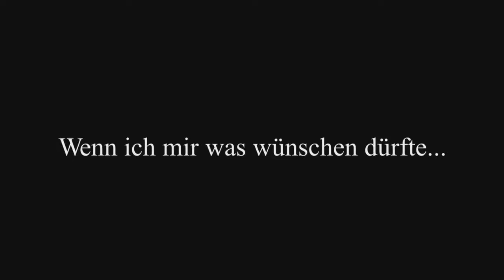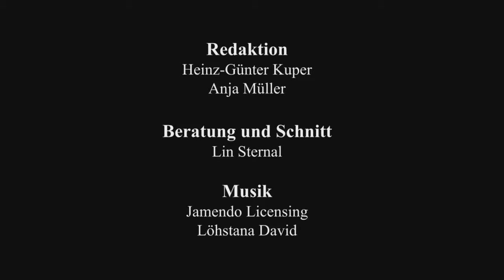Geselliges Wirken im Netz 20160907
01:04 Harry Maitey, der erste Hawaiier in Preußen